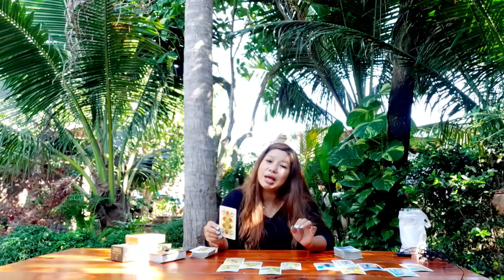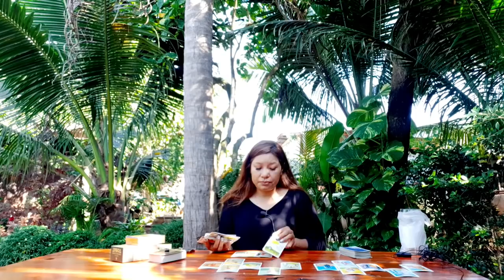ความรัก ราศีพิจิก 16-30 พย 64 ยังต้องแบกรับทุกอย่างไว้ วางลงก็ไม่ได้